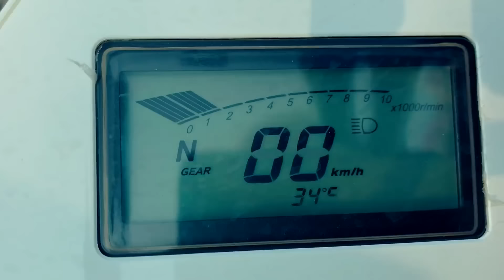Den e historias sobre Motos nuevas y Сoches a batería! | Aventura para niños!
Den e historias sobre Motos nuevas y Сoche a batería! Aventura para niños!